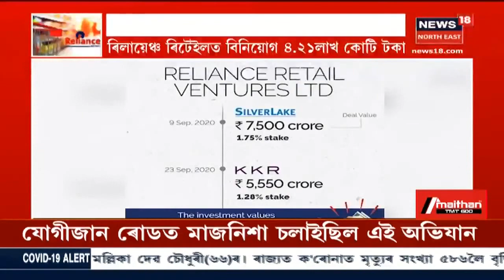Reliance Retailত ৫,৫৫০কোটি টকা বিনিয়োগ Americaৰ ইকুইটি ফাৰ্ম KKRৰ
Reliance Retailত ৫৫৫০ কোটি টকা বিনিয়োগ কৰি ১.২৮% অংশীদাৰিত্ব ক্ৰয় Equity Firm KKRয়ে । এই কথা ঘোষণা কৰিছে আন্তঃৰাষ্ট্ৰীয় মান সম্পন্ন আমেৰিকাৰ ইকুইটি ফাৰ্ম কেকেআৰে। এয়া ৰিলায়েন্সত KKRৰ দ্বিতীয়টো বিনিয়োগ।